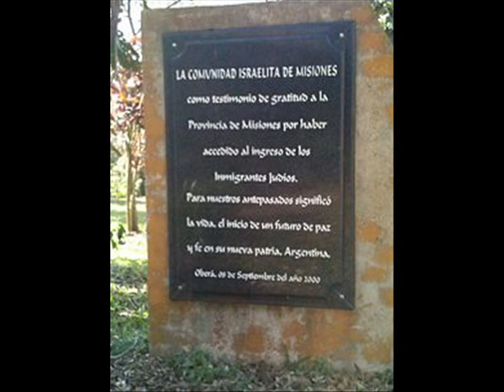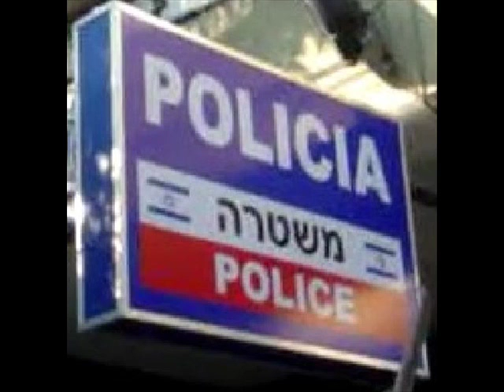israeli police argentine - police israel en argentine - policia israel en argentina - mishtara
non non ce n'est pas un poste de policier d'israël en Argentine mais une indication pour la majorité juive d'un quartier de crépo à buenos aires la capitale d'argentine. Argentine avec Israel ! merci ! toda !